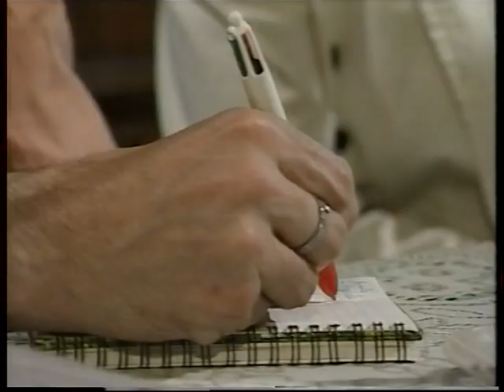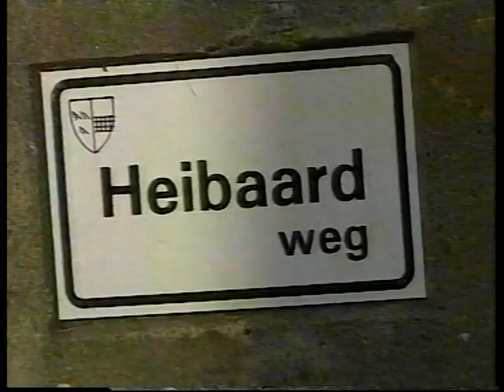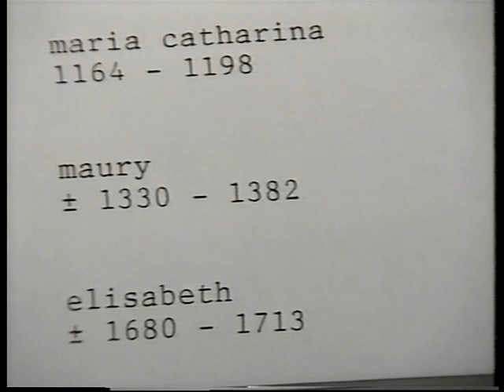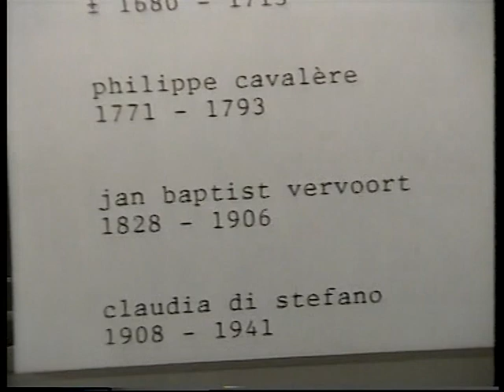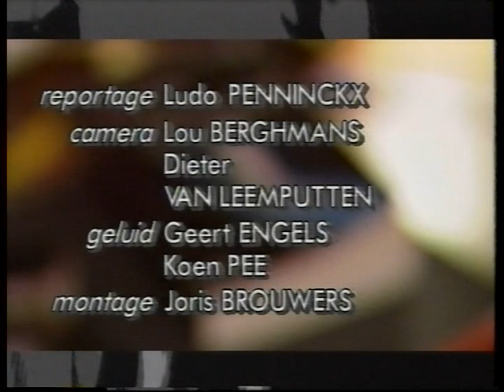19920908 NV DE WERELD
Op 8 september 1992 stond de uitzending van het vrt-programma 'NV De Wereld' in het teken van reïncarnatie. Het ging in het bijzonder over 'hypnotische regressies naar vorige levens' een techniek om via relaxatie herinneringen aan vorige incarnaties op te roepen. In deze uitzending herinnert Monique Faes zich een vorig leven als boswachter Joannes Baptista Vervoort, die sporen in het bevolkingsregister van Loenhout had nagelaten. Een verslag van het opzoekingswerk is terug te vinden in het boek van psycholoog Jos Hermans 'Reïncarnatie, mijn zoektocht naar vorige levens'.